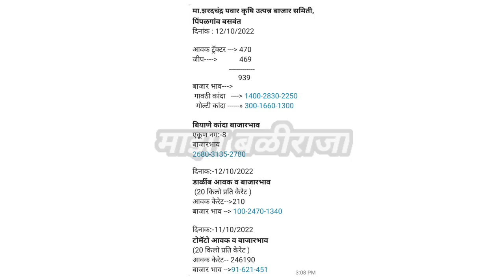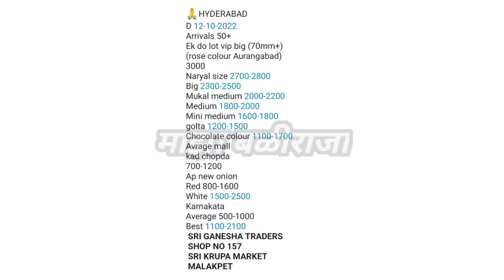पिंपळगाव बसवंत कांदा भाव। टोमॅटो भाव। प्याज। हैद्राबाद। येवला। देवळा। वणी। kanda bajar bhav today।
Related to video 👇

1) Kanda bajar bhav today
2) आजचे कांदा बाजार भाव
3) प्याज का भाव आज का
4) kanda market today
5) kanda bhav today
6) bajar bhav today
7) live kanda bajar bhav
8) onion rate today
9) pyaj bhav today